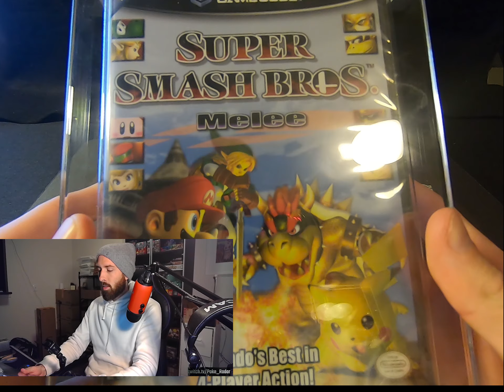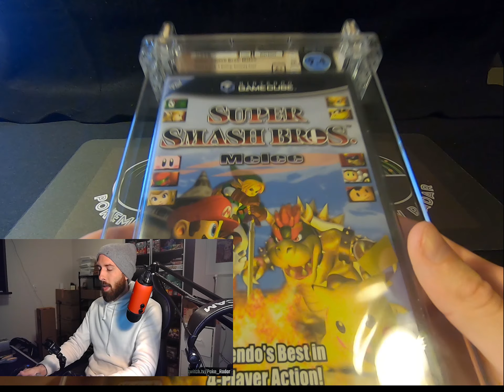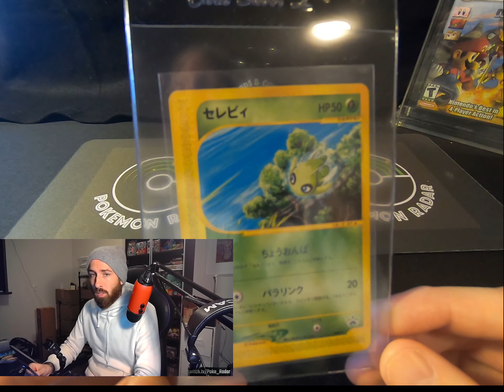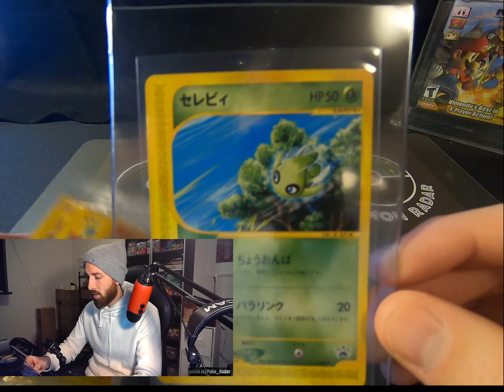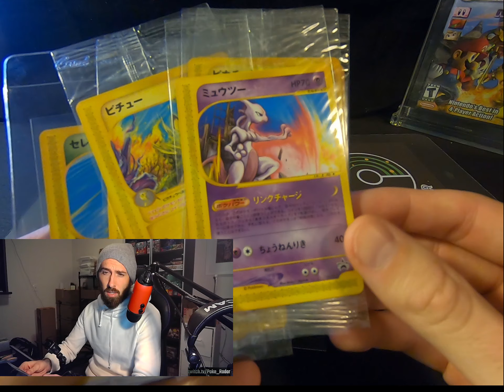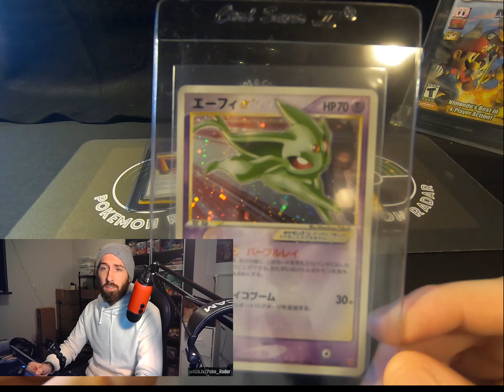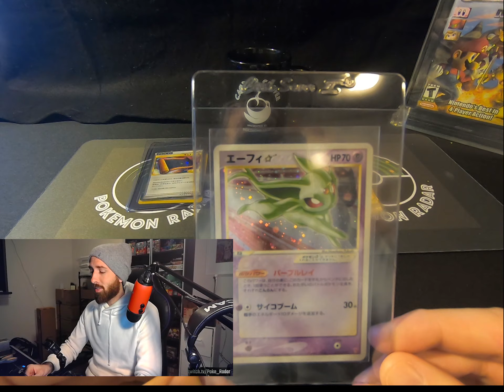I spent $xx,xxx on this incredibly Rare Espeon Card!!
Discussions with the Pokemon TCG collecting community: investors, collectors, and sellers. How they got started, what they collect, and what they have their eye on.